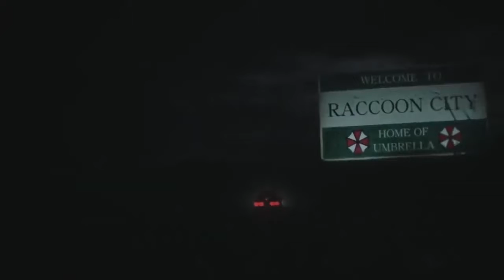Resident Evil 2 Remake FAN-MADE TRAILER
WuzzUp Broskis!!
This here where you find Gaming videos M.U.G.E.N videos Rants and Reviews and Reaction videos. i also make songs and make beats just for fun.